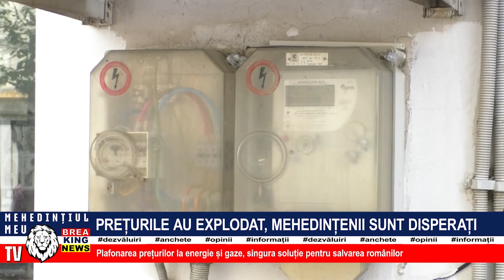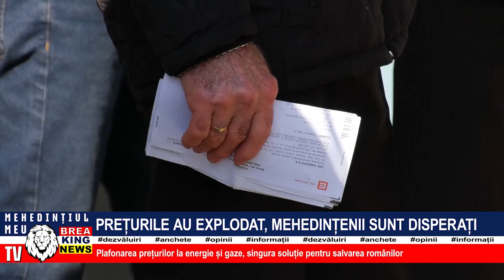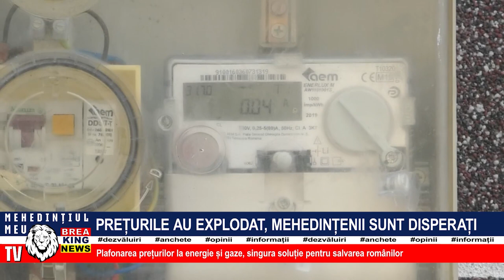PREȚURILE AU EXPLODAT, MEHEDINȚENII SUNT DISPERAȚI